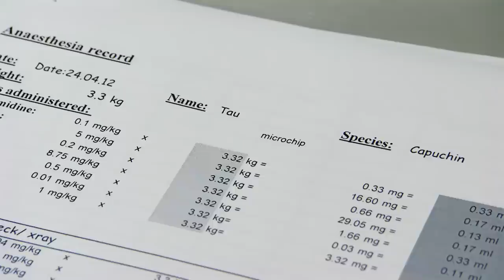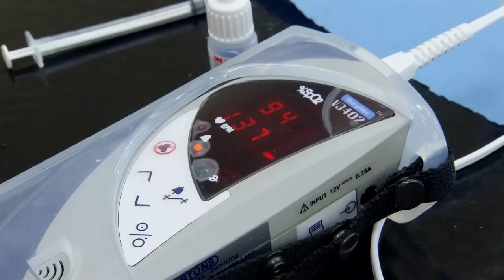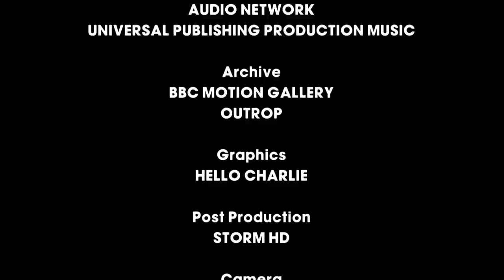S6E16 | Orang-Utan Hsiao-Lan Shows Off Her Blooming Figure | Monkey Life | Beyond Wildlife